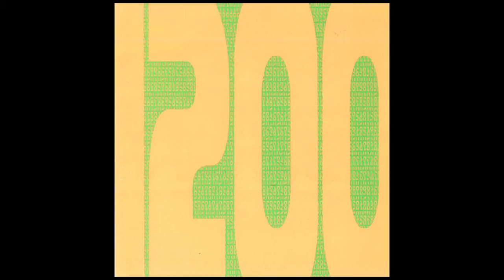1200 Micrograms - Greece (Save The Robot remix)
One of the top 3 bands in the global Psy Trance movement remixed by the other top acts in the scene.

This is a very hot cd with some killer work done on some of 1200's classic peak time dance moments. From the 1200 Mics own remix of the mega hit 'High Paradise' to Astrix's 'Mescaline' via fantastic contributions from Xerox and Illumination, Save The Robot, Shanti (Juvenile), Hujaboy, Atomic Pulse and the lost Dado mix of Ecstacy, this is top collection of big tunes.